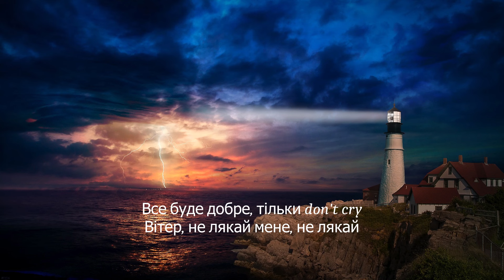OSTY & Klavdia Petrivna - Не лякай (lyrics)